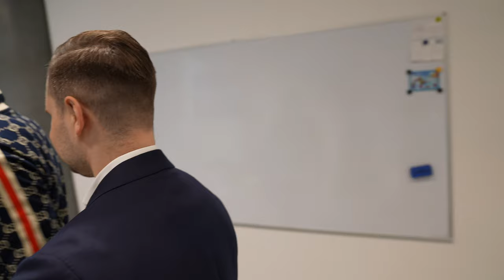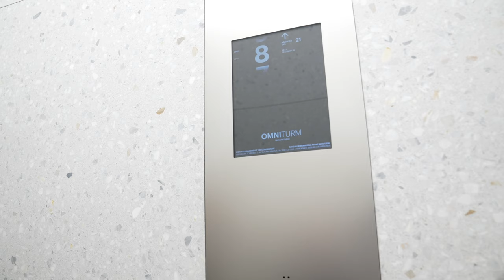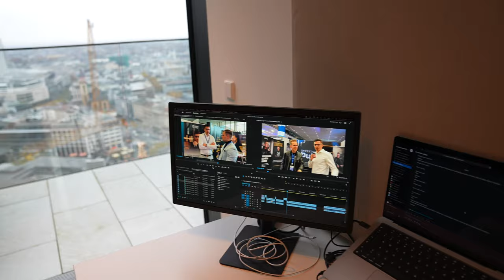Skyscraper Office-Tour: Logical Lemon (Chris Schuppner)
In diesem Video nimmt euch Marc Soiné mit bei der Skyscraper Office-Tour von unseren Kunden Logical Lemon in Frankfurt. Chris Schuppner gewährt uns private Einblicke und behandelt unter anderem die Themen YouTube, Unternehmertum und Versicherungen.

Als Unternehmer schneller & sicher wachsen und dabei gleichzeitig Kosten einsparen, durch effektives Risikomanagement.

– SCHÜTZE WAS ZÄHLT –